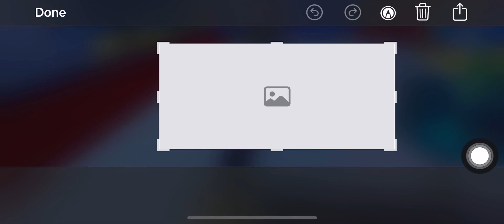I finally beat nightmare!